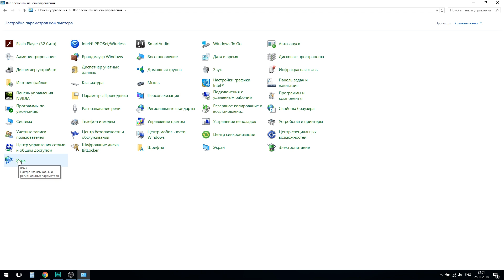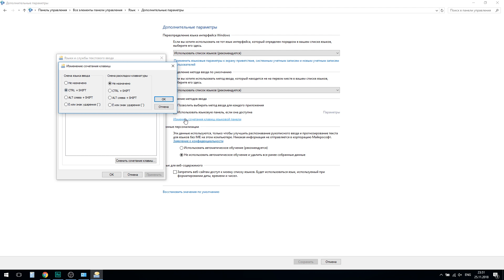🅰️ 🅱️ Как изменить клавиши для смены языка в Windows 10 | Переключение раскладки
🅰️ 🅱️ как изменить клавиши для смены языка в Windows 10 | как изменить язык в windows 10 с помощью сочетание клавиш. Переключение раскладки.
эти кнопки переключают язык интерфейса windows 10
🔥 Продвигай свои YouTube ролики в TOP:

Покупай криптовалюту на бирже Бинанс!

⚠️!Плюшки!⚠️
💰 Крути рулетку и получай BitCoin !!!

( huobi раздает каждому по 300$)

Советую зарегистрироваться еще на этих проверенных биржах, на них ты найдешь другие монеты:
📝 Рег. Kickex (бонус 5000 KICK)